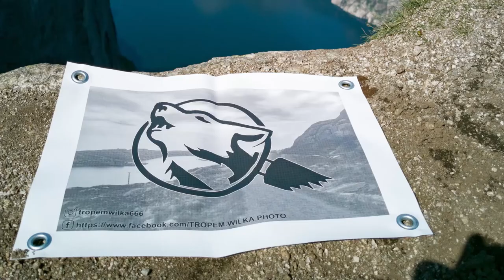Sandvika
I tak oto kończy się relacja z wycieczki. W tej części zobaczyć można niezwykle urokliwą, chociaż kamienistą plażę.